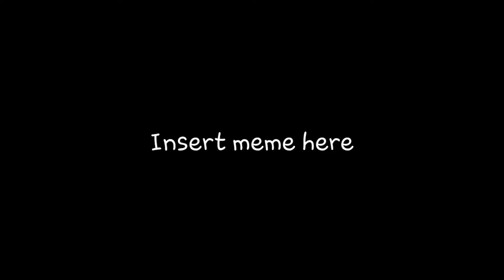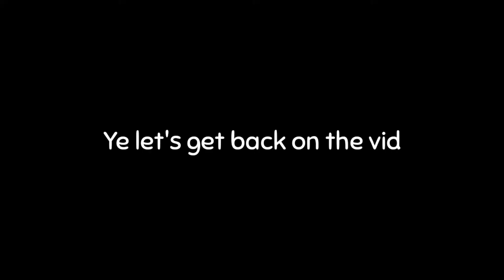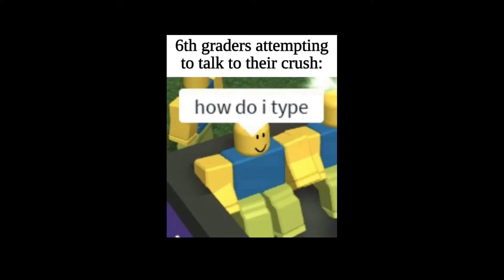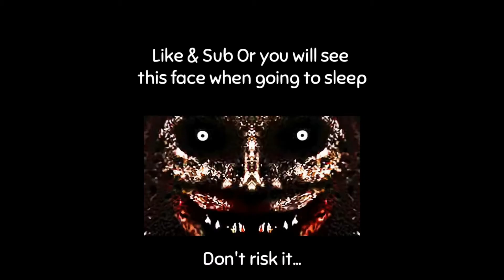Noob army tycoon funny moments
👇Pour avoir des tag et des analise gratuit pour votre chaine aller sur ce lien 👇

Mes composant :

MON PC :
boitier pc
carte graphique
carte mère

MON SETUP :
mon clavier
ma sourie
mon tapie sourie
mon casque + micro
mon écran